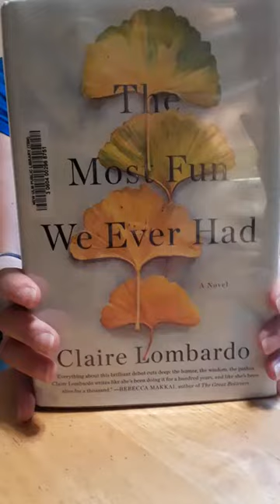Book Talk: The Most Fun We Ever Had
Review by Jenni